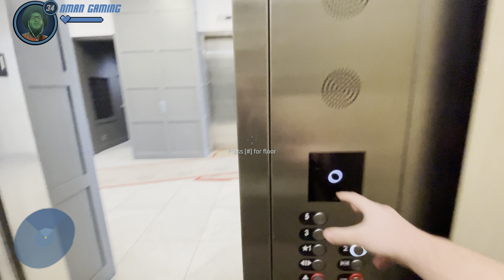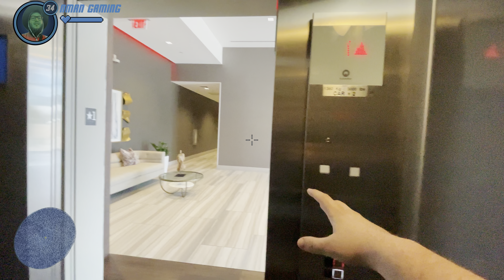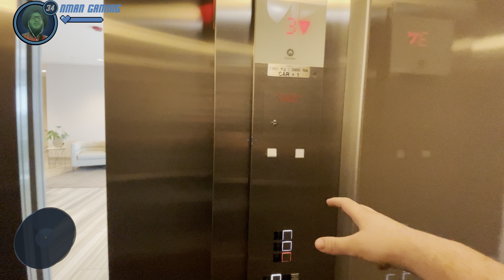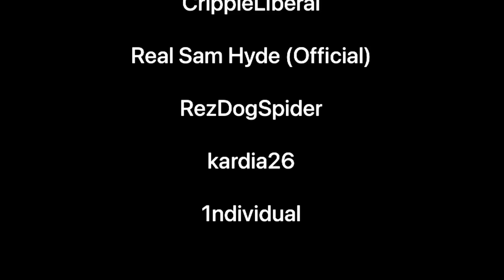Special Ops 2: Redemption - Let's Play First Person Life 52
Special Agent Hank Frassle is back.
Let's Play First Person Life Episode 52

CHAPTERS
0:00 Operation Minute Rice
0:30 The Infiltration
3:20 Receptionist Cross-Examination
4:20 Data Extraction Site
6:40 Confrontation
7:25 Big Dog Security
8:00 The Escape
10:07 Operation Trojan Data
10:26 Server Farm Recon
11:18 Geneva Securities
12:18 The Training Center Guard
13:22 CPA (Cyber Protocol Authority) Office
14:00 Server Room 1
14:46 The Commander's Office
16:12 Server Room 2
17:43 The Distraction
18:44 Outro